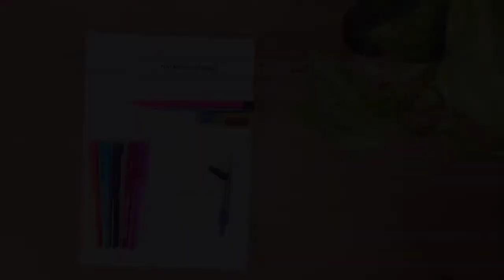Sunrise Doodle Art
Hey everyone, I have made Sunrise Doodle art. Hope you all enjoy!

Music Used -

Good time 01 @InShot

Good time 02 @ InShot